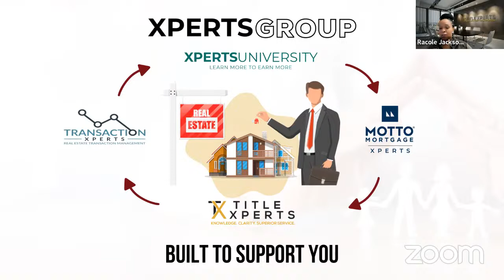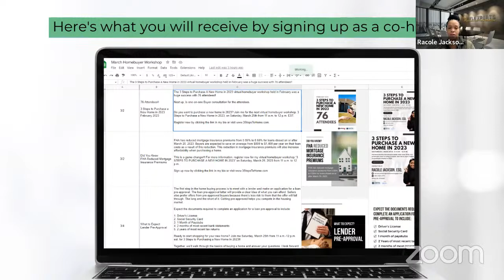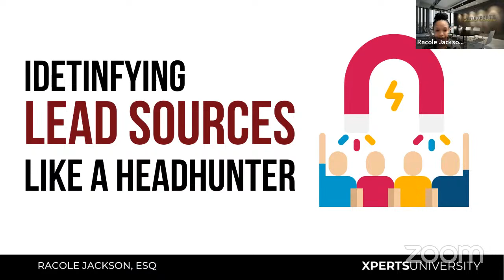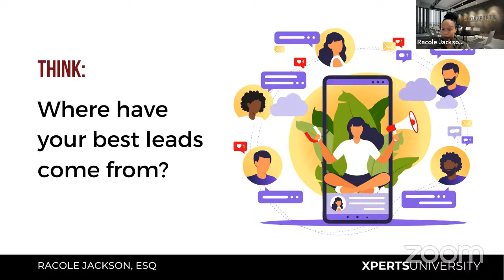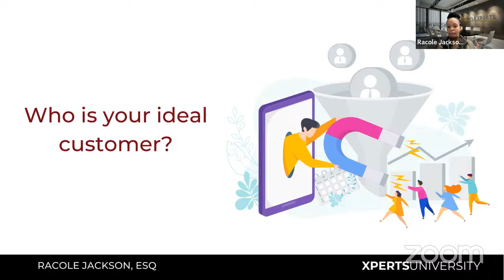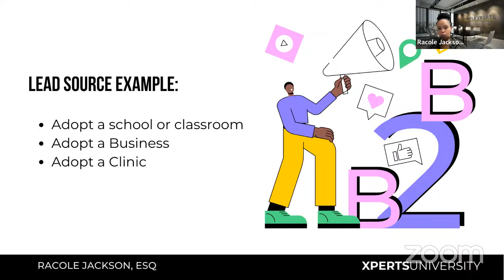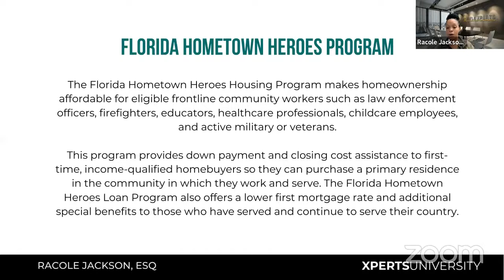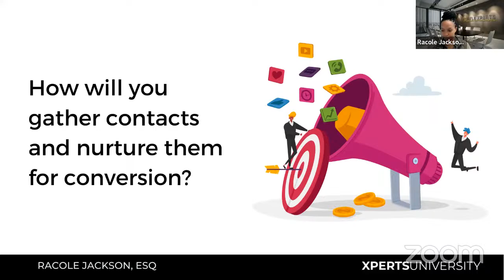Identifying Lead Sources Like A Headhunter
You are missing out on revenue-generating opportunities because you don't have the right lead sources.

As a real estate professional, you're constantly searching for potential leads to turn them into clients. Unfortunately, one of the drawbacks of real estate is that there aren't any shortcuts. You need to work hard in order to get new leads or clients.

Let’s  talk about how you can identify the best lead sources and get the most number of sales from those sources.

Join us LIVE on Zoom TODAY. This week’s topic is, "Identifying your Lead Sources Like A Headhunter"

Grab your lunch and tune in to the weekly webinar for Realtors that provides bite-size business development coaching during your lunch break.

See you today at 12PM EST!